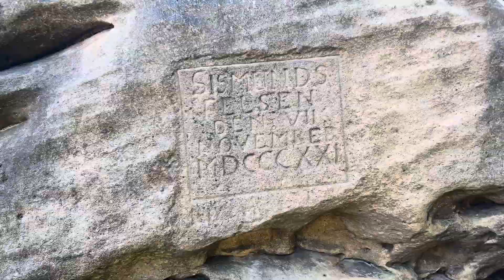Chřiby 24.8.2024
Kaple sv. Klimenta, Gorazdova studánka, Pilařka, Zikmundova skála